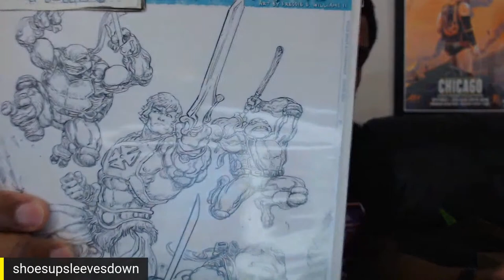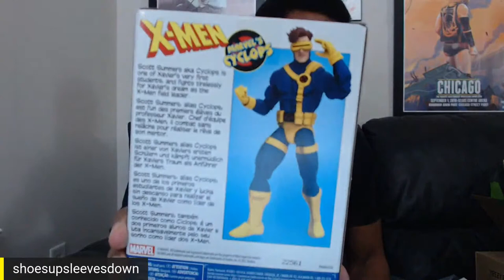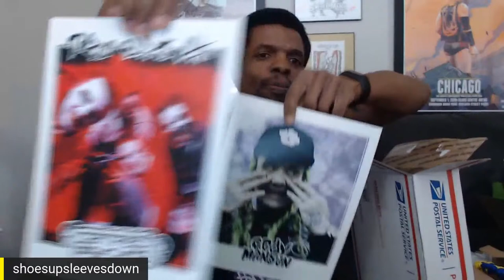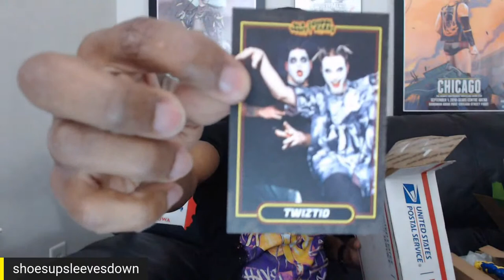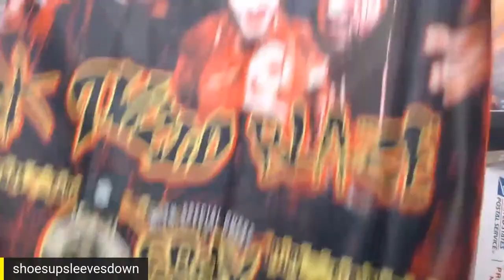what's going on, people? (following up on past reviews)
0:00 What's going on, people?
0:45 Shoes
33:30 Other stuff